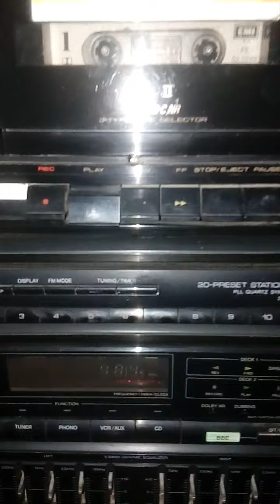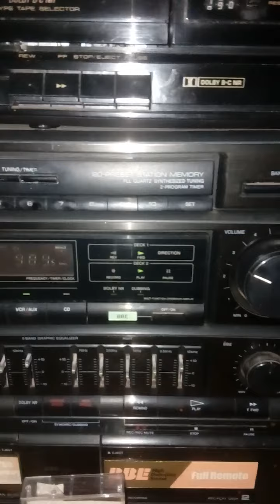Manías Pablo ruiz cassette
Canal dedicado a la difusión de música variada en formato vinilo y cassette sin fines de lucro.. Derechos EMI